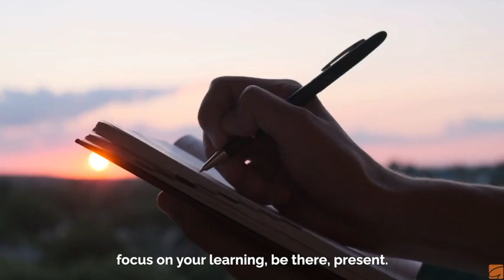What will make You Happy? | Gaur Gopal Das | Motivational Video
Happiness is very elusive. The more we try to catch it, it slips out of our hands. What is the process to find our happiness? Take a look.